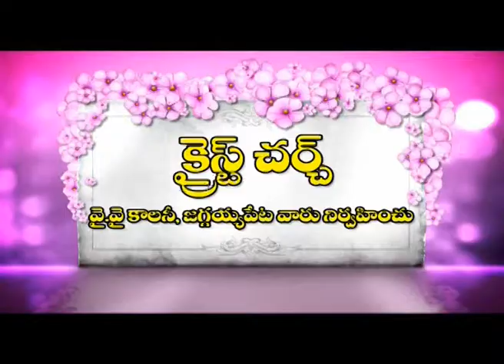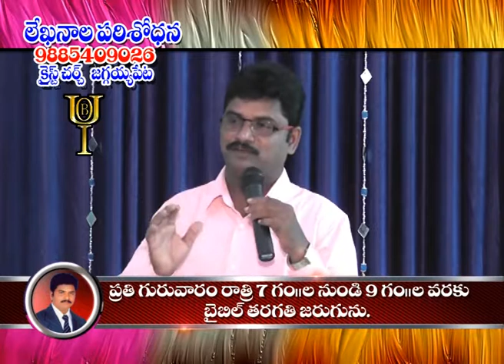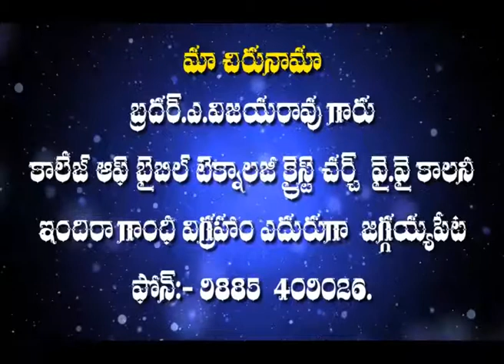Vijaya Rao Garu 31 07 17